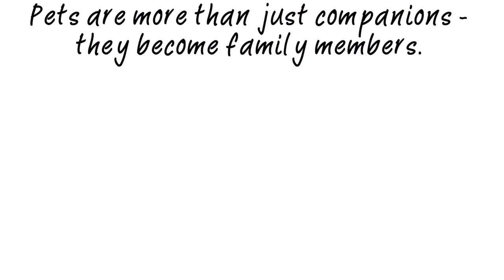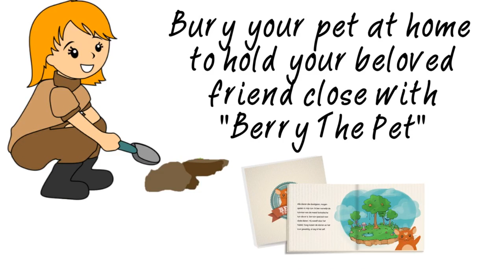Berry The Pet - a warmhearted burial kit for your pet friend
Pets are more than just companions — they become family members. And like the death of any relative, losing a pet is painful. Especially for children the emotional impact is overwhelming.

Many feel the need to preserve their pet’s memory in a significant manner. They opt to bury their pets at home to they hold their beloved friend close and so they can decorate and visit the grave as desired.

"Berry The Pet" offers a warmhearted burial kit for your pet friend that includes a biodegradable funeral box, a candle, crayons, a heart-shaped cross, a Berry The Pet farewell book that you can read to your children.